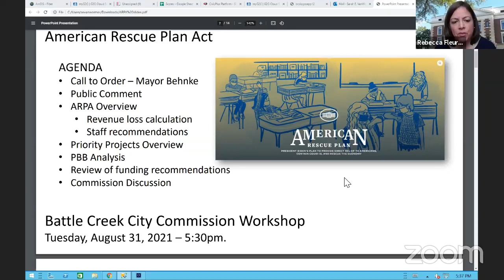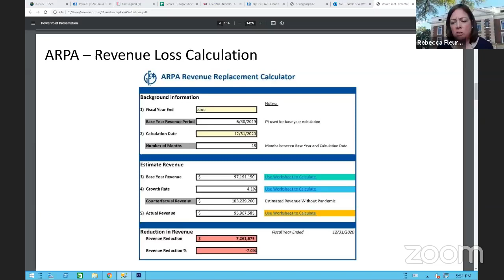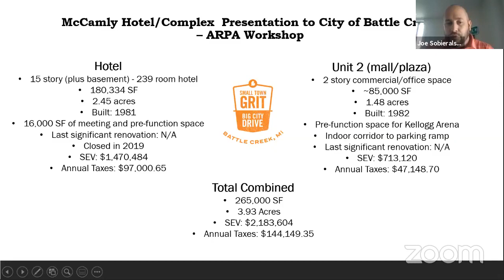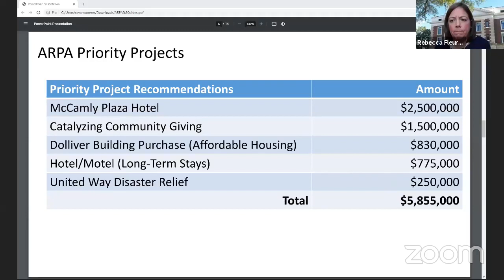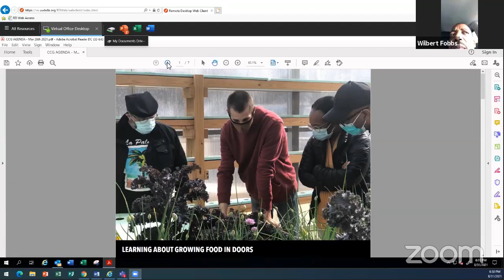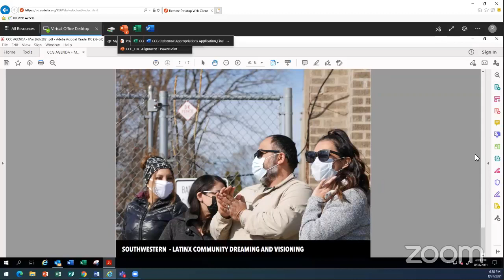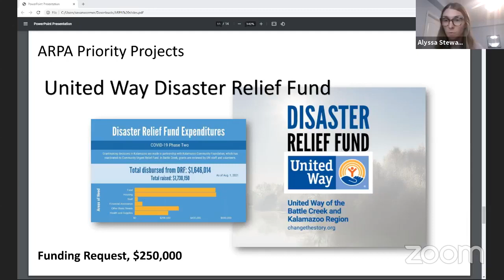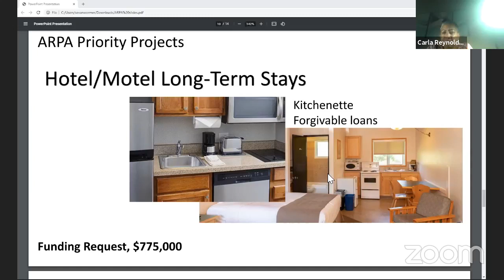ARPA funds - Battle Creek City Commission workshop, Aug. 31, 2021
Battle Creek, Mich. -- The Battle Creek City Commission held a workshop about the city's recommendation for using our American Rescue Plan Act funds. We held the workshop virtually on Aug. 31, 2021.
See the workshop presentations and more information at battlecreekmi.gov/ARPA.